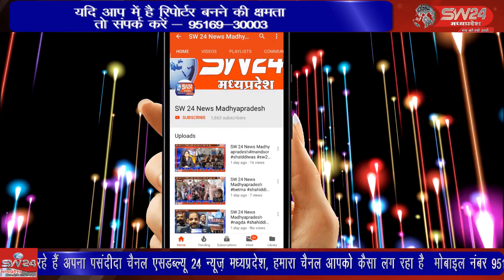शिवपुरी शहर में यातायात जागरूकता अभियान के तहत पुलिस द्वारा हर चौराहे पर चेकिंग अभियान चलाया जा रहा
शिवपुरी शहर में यातायात जागरूकता अभियान के तहत पुलिस द्वारा हर चौराहे पर चेकिंग अभियान चलाया जा रहा शिवपुरी से युसूफ खान की रिपोर्ट